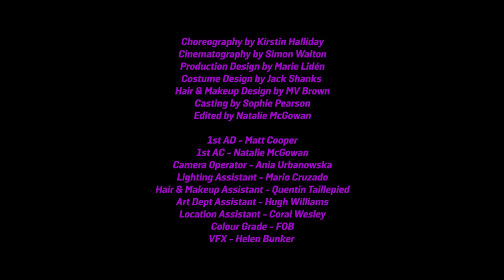Autoheart - Time Machine (Official Music Video)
Starring Bailey Easton & Cavan Malone.

Featuring Rosie Findlay, Kim Chapman, Mark Barrett, Gabi Farquharson, Kirstin Halliday and Ruaridh Crighton.

Directed by Siri Rodnes

Music written, produced and recorded by Autoheart. Vocal recording by Dan Cox at Urchin Studios.

Mixed by Dan Cox. Mastered by Matt Colton at Metropolis.

Taken from the album Hellbent. Stream it now

Hellbent cover art by  @AspenTart
Design by Autoheart and Mauve

Follow Autoheart

Time Machine (lyrics)

Every now and then I think of you
I think of all the things we’d do
Drinking Diamond White and Malibu
And then when it run out, Taboo
We would stay up late and fool around
Caught up in deep and meaningfuls
I told you things I’d never told myself
I grew up right in front of you

I forgive you, forget me
That’s just how it’s meant to be
My nostalgic time machine
Transporting me back to you (and you to me)

Voices
Seven of them inside of me
Each requiring autonomy, autonomy
Hostage
Trapped forever in a prism
Nothing’s truly ever what it seems

Nirvana playing in your room
“Choking on the ashes of her enemy”
You'd sing out of tune
“I’m not like them but I can pretend”
You would often say to me
And I knew exactly what you meant
We could never be completely free

Transporting me back to you
(And you to me and me to you and you to me)

Voices
Hostage
Trapped forever in a pris

Took a little time to be without you
Musicality - it nearly left me
We were intertwined like fire and water
The reason I was shook - because of you
You took all my yearning and all of my hunger
I was like a child without a mother
I can’t forget the cassettes
That you made for me everyday
I mistook your sad look
For the end, maybe I was too hasty